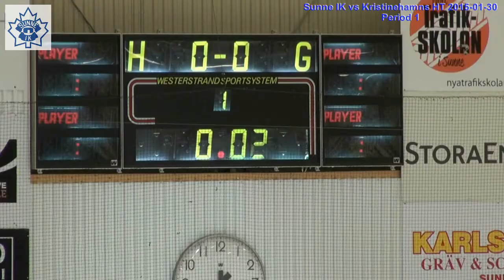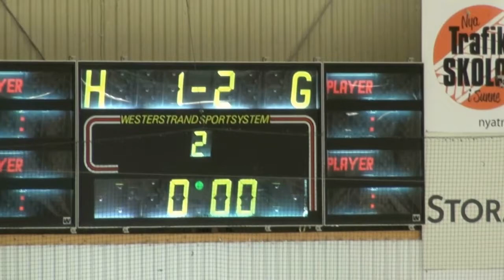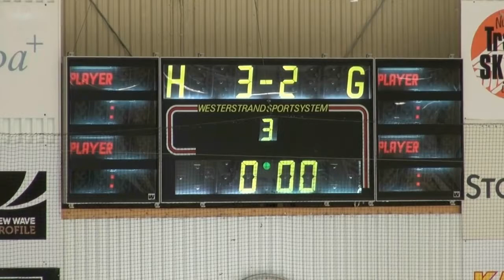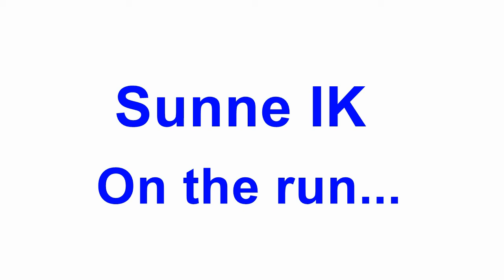Sunne IK vs Kristinehamns HT 2015 01 30